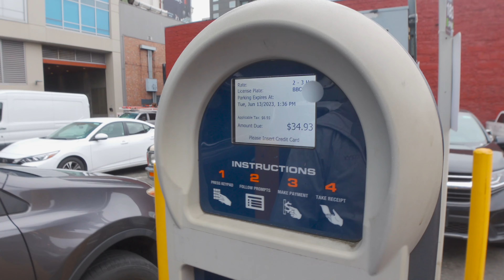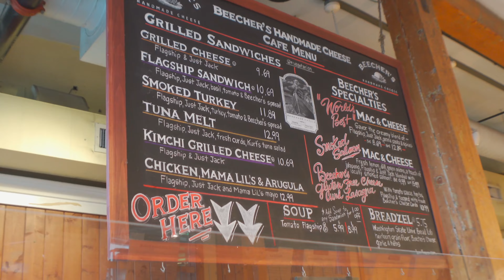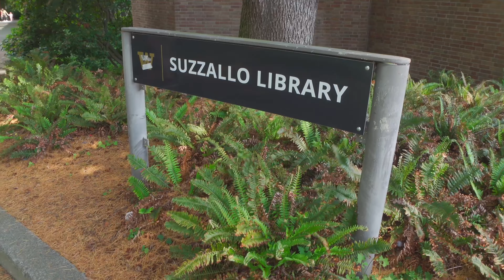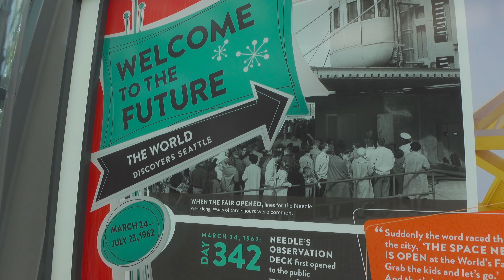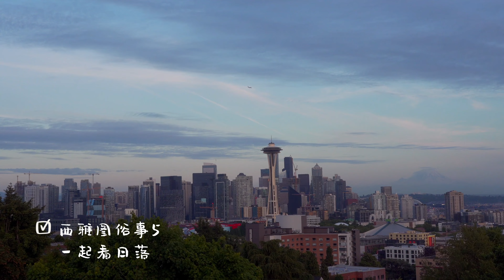2023 西雅圖城市漫步：第一次來西雅圖必做的5件小事 派克市場&太空針&Rainier雪山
不久前我和Simon開始了在美國的旅行，西雅圖作為Simon生活了三年的城市，這次輪到他帶我好好玩一玩。我們在西雅圖，來了一次城市漫遊。我們去了派克市場，打卡了第一家星巴克，登上了太空針，看了雪山……做了在西雅圖各種必做「俗事」……